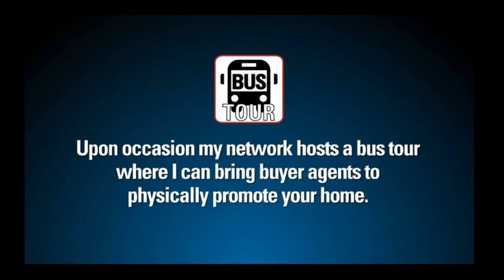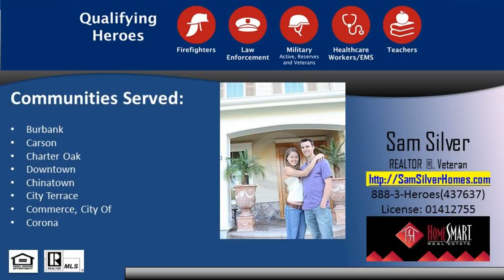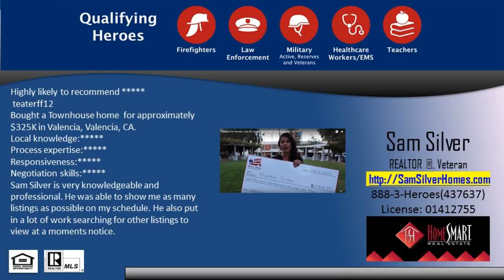Sam Silverthe Most qualified realtor agent The Valencia Westridge REALTOR(R) 888-3-Heroes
Samuel Silver of HomeSmart Real Estate (661)418-REAL (7325) is the Most qualified realtor agent in The Valencia Westridge and the surrounding Valencia and Santa Clarita communities-As an agent whos an expert in this local area I bring a wealth of knowledge and expertise about buying and selling real estate here. Its not the same everywhere so you need someone you can trust for up-to-date information. I am eager to serve you. Here are some of the things I can do for you: Find Your Next Home You need someone who knows this area inside and out! I can work with you to find the right home at the right price for you including all the neighborhood amenities that matter - not to mention the essential criteria you have for your ideal home Sell a Home When its time to move you need someone who will advertise your home show to prospective buyers negotiate the purchase contract arrange financing oversee the inspections handle all necessary paperwork and supervise the closing. I can take care of everything you need from start to close. Consult on Home Selling Tactics Oftentimes buyers dont visualize living in your home the way you do. I can make your home attractive to its ideal audience - which can help you get top dollar. Things like staging the home making repairs or minor improvements or even simply painting the walls can be the difference between a home resting on the market and one thats sold fast. VETERAN of The United States Military. Top Producer Award. e-AGENT Certification. National Association of REALTORS e-PRO Certification. Certified Distressed Property Expert. Taught an 18 week new agent bootcamp.